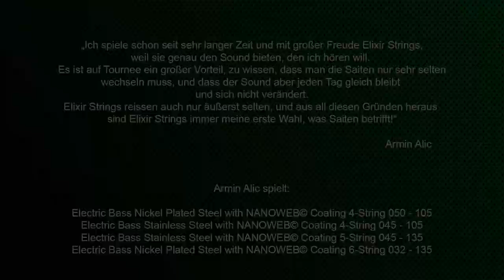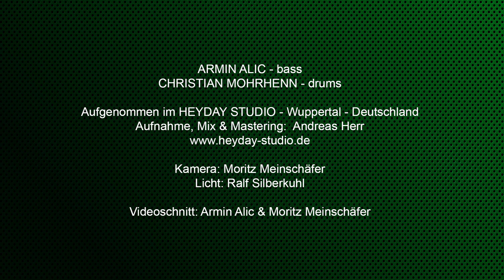ODD TIME SIGNATURES | Armin Alic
In dieser Lesson bietet Bassist Armin Alic eine kurze Einführung in die Grundlagen der “Odd-Time-Signatures”, der sogenannten ungeraden Takte, und zeigt einen leicht verständlichen Einstieg in besagtes Thema auf. Armin spielt Elixir NANOWEB Basssaiten und ist von ihrem Klang, Spielgefühl und der sehr langen Haltbarkeit begeistert.